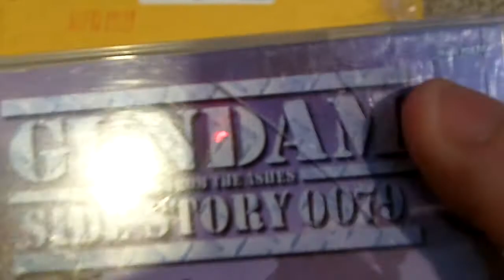Package from eBay #5!!!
Just recieved another package from ebay